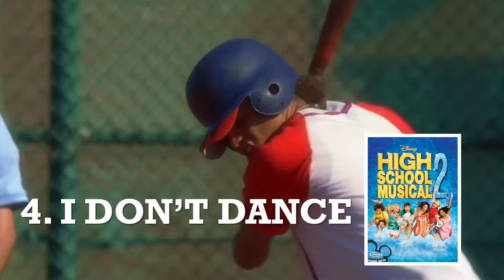TOP 33 BEST HIGH SCHOOL MUSICAL SONGS OF ALL TIME |MUSIC COUNTDOWN (EPISODE 3)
Today is the 16 year anniversary of High School Musical ! So in honor of these iconic movies, I decided to make this video to celebrate how amazing these movies are.

GO WATCH !!!